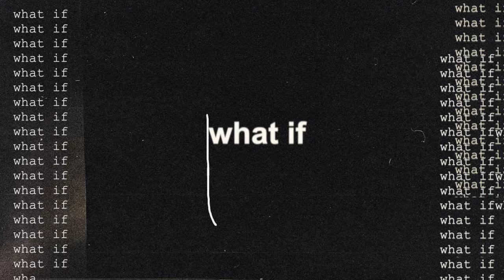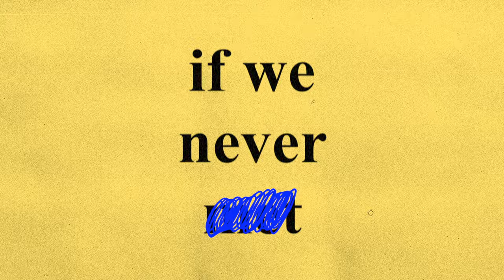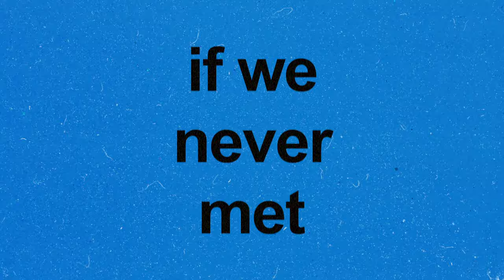John K, Sigala - if we never met (remix (Lyric Video))